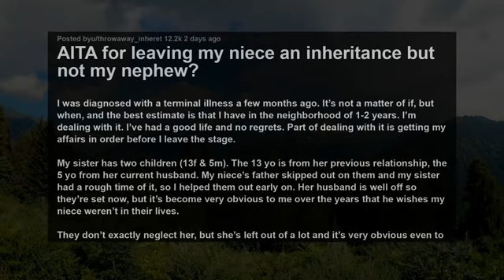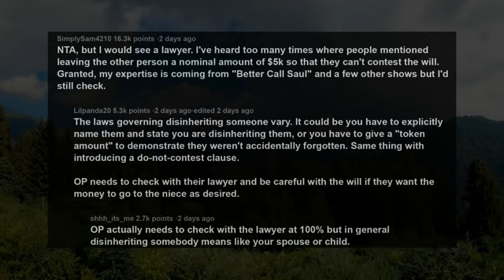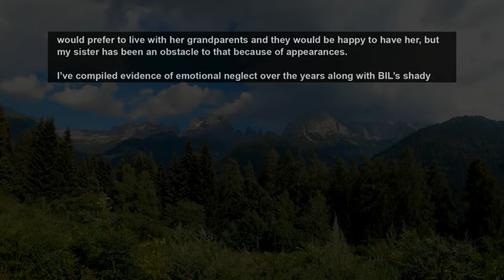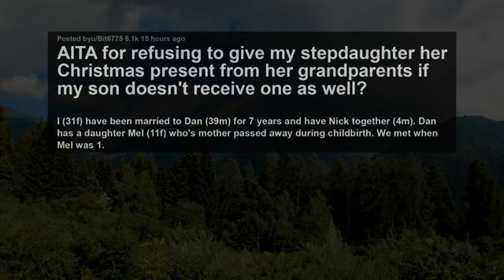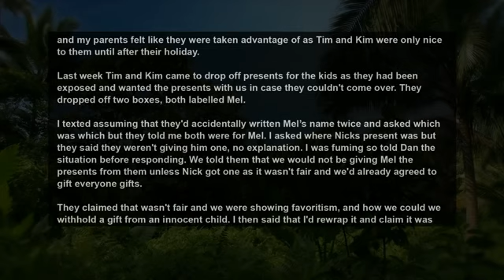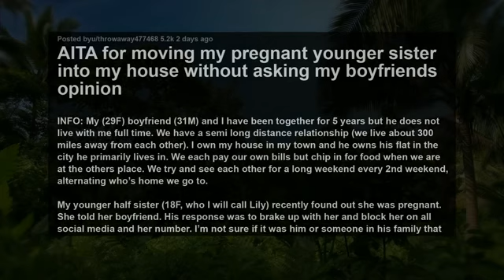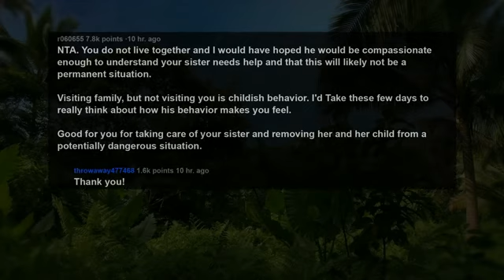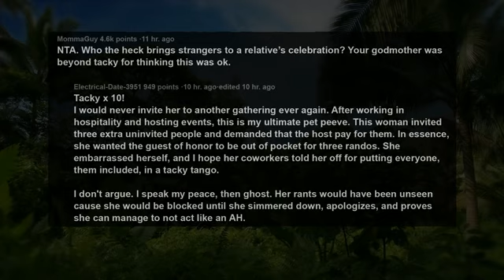I'm Terminally Ill & Leaving Everything To Scapegoated Niece, Now Her Stepdad Wants To Contest~ AITA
I was diagnosed with a terminal illness a few months ago. It’s not a matter of if, but when, and the best estimate is that I have in the neighborhood of 1-2 years. I’m dealing with it. I’ve had a good life and no regrets. Part of dealing with it is getting my affairs in order before I leave the stage.

My sister has two children (13f & 5m). The 13 yo is from her previous relationship, the 5 yo from her current husband. My niece’s father skipped out on them and my sister had a rough time of it, so I helped them out early on. Her husband is well off so they’re set now, but it’s become very obvious to me over the years that he wishes my niece weren’t in their lives.

They don’t exactly neglect her, but she’s left out of a lot, and it’s very obvious even to our parents that my nephew is heavily favored. I’ve talked to my sister about it at various points, but she’s in denial, and I don’t think would ever have the courage to stand up to her husband. I’ve tried to make it up to my niece in quiet ways, but I know it still hurts and I worry about her.

I made some very fortunate business moves early on and I’m now sitting on a large chunk of change and a retirement fund that I will not live to use. My sister has made no plans for my niece’s college or anything else, but the girl is incredibly smart and hardworking in school and she deserves a chance to make the most of herself.

Story 1:
AITA for leaving my niece an inheritance but not my nephew?
Story 2:
AITA for refusing to give my stepdaughter her Christmas present from her grandparents if my son doesn't receive one as well?
Story 3:
AITA for moving my pregnant younger sister into my house without asking my boyfriends opinion
Story 4:
AITA for making my relative pay for his uninvited guests' dinner?